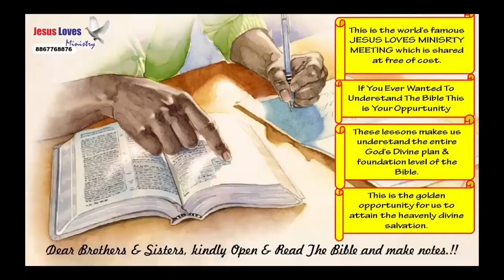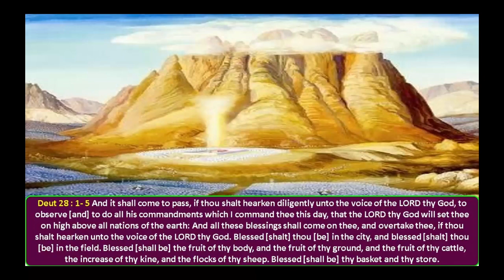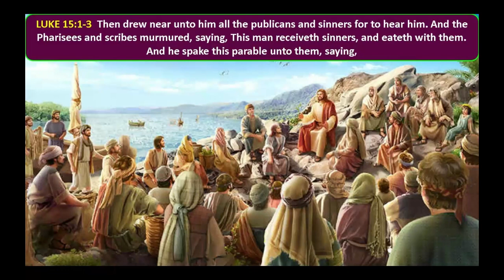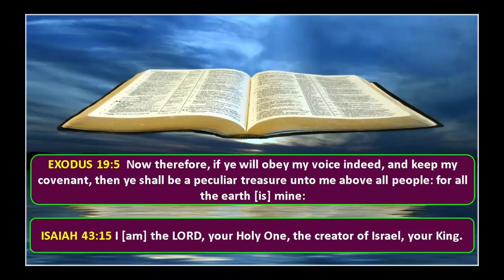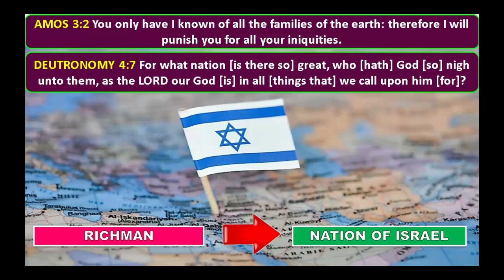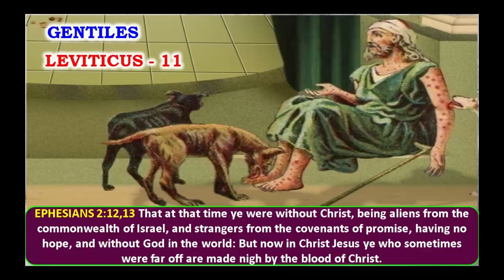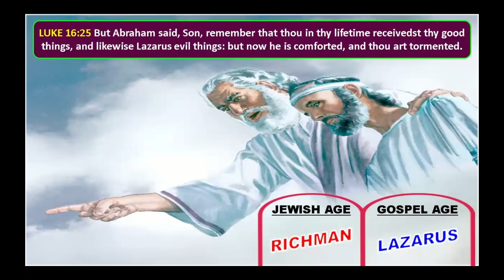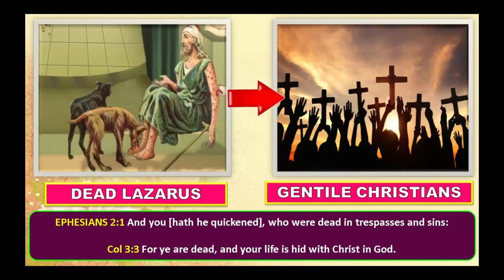The Rich Man and The Lazarus Soul Part-3Free Nepali Bible Study 8867768876 Jesus Loves Ministry